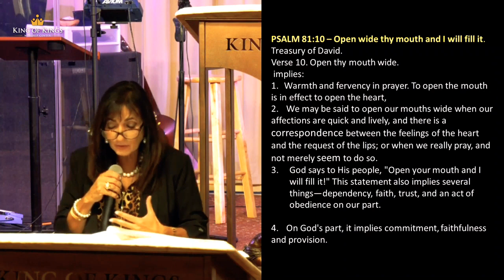Trisha Roselle: Fasting Negative Words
Trisha speaks about the dangers of negative words and the power we receive when our words line up with God's Word. She challenges us to engage in a 21-day fast of negative words. She reminds us of Isaiah 43:18-19 “Do not remember the former things, nor consider the things of old. Behold, I will do a new thing…” We have the power, in God, to “take every thought captive to the obedience of Christ…” (2 Corinthians 10:5). So much of our spiritual condition is based on conscious choices we make. Make the choice to align your thoughts and words with the Word of God. Discipline yourself to guard your heart from the corruption of sin and compromise. When you “delight yourself in the Lord, He will give you the desires of your heart.” (Psalm 37:4)

The Lord brought this up to me this morning
and I love this Psalm
Psalm 15:1-5
“Lord who may abide in your Tabernacle?
Who may dwell on your holy hill?
He who walks uprightly, works righteousness,
speaks the truth in his heart.
He who does not backbite with his
tongue nor does evil to his neighbor nor
does he take up a reproach against his friend.
In whose eyes a vile person is
Despised, but he who honors those who
fear the Lord; he who swears to his own
hurt and does not change; he who does not
put his money at usury, nor does he take
a bribe against the innocent.
He who does these things will never be moved."
The Bible says that a wise man has a teachable spirit.
It's easy to blame everybody for your issues,
but we also need to look introspectively.
I need to look at my heart and make the necessary changes.
Philippians 4:13
That means I can change.
I can change my negative mindset.
My mom was a wonderful woman, I loved her dearly,
but she came from Italy after WWII.
She experienced trauma during the war.
That trauma translated into lots of fear and pessimism.
Her motives were good, we knew she loved us,
but she did not get healed from that until she became a Christian.
There was a constant fear factor.
When I became a Christian,
I needed to renew my mind with the Word.
I trained myself to memorize scripture and
keep quoting it out loud when fear started to manifest.
Philippians 4:19
And my God shall supply all your need according
to His riches in glory by Christ Jesus.
Haggai 2:8
‘The silver is Mine, and the gold is Mine,’ says the Lord of hosts.
Psalm 50:10
“For every beast of the forest is Mine,
And the cattle on a thousand hills.”
We need to say, “Lord, what is the condition of my heart?”
I'm going to encourage you is to go on a fast of negative words.
I honestly think a food fast is easier.
I have over 100 scriptures here that I'll give
out later actually you just come up and get yourself.
Prophesy life over your family
Prophesy over your situations.
Prophesy life over your business.
Romans 4:17
God, who gives life to the dead and calls those things
which do not exist as though they did…”
We want to do great things to draw people in.
Psalm 35
“And let them say continually,
“Let the Lord be magnified,
Who has pleasure in the prosperity of His servant.”
Once we fast negative words, most of us
won't be talking much!
James 3:6
“the tongue is a fire, a world of iniquity. The tongue is
so set among our members that it defiles the whole body,
and sets on fire the course of nature; and it is set on fire by hell.”
Watch out for the empty chatter.
Psalm 81:10
“Open your mouth wide, and I will fill it.”
To open the mouth is, in effect, to open your heart.
We may be said to open
our mouth wide when our affections are
quick and lively and there is a
correspondence between the feelings of
your heart and your requests of your lips.
When God says to his people open your mouth and I'll fill it.
this statement also implies several
things: dependency, faith, trust and active obedience.
Think about it when we open our mouths unto the Lord
we're not cursing Him!
We're worshiping Him!
Philippians 4:11
“I have learned in whatever state I am, to be content”
Philippians 4:8
Finally, brethren, whatever things are true, whatever things
are noble, whatever things are just, whatever things are pure,
whatever things are lovely, whatever things are of good report,
if there is any virtue and if there is anything praiseworthy—
meditate on these things.
Ephesians 4:29
Don’t use foul or abusive language. Let everything you say be
good and helpful, so that your words will be an encouragement
to those who hear them.”
That also includes not thinking the negative thoughts!